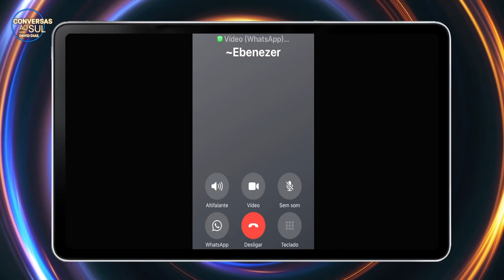Entrevista com Mesaro e Mr Walter ｜ CONVERSAS AO SUL ｜ EP34